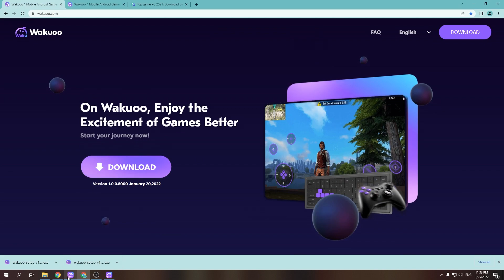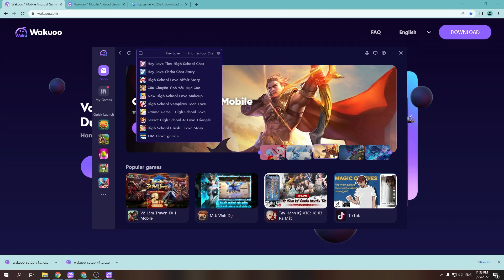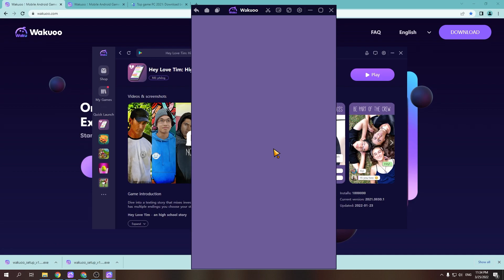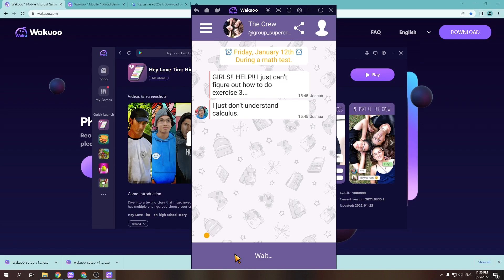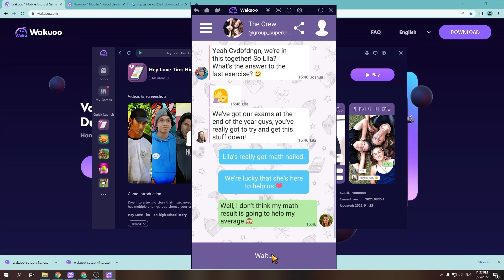Cách tải Hey Love Tim High School Chat trên PC/ Máy tính - Cách tải cho Windows mượt mà nhất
Link tải nè 😘 - Hey Love Tim PC CHO Máy tính Windows. Nó là một trò chơi có thể chơi ở chế độ nhiều người chơi với bạn bè của mình.

0:00 giới thiệu game Hey Love Tim PC
0:18 hướng dẫn
1:09 cách tải phần mềm giả lập
1:15 cài đặt Phần mềm
1:37 bắt đầu sử dụng
2:03 đăng nhập Tài khoản Google
2:08 mở CH Play Store
2:03 tải game Hey Love Tim cho Máy tính
2:25 mở game Hey Love Tim cho Windows
3:02 Trải nghiệm gameplay Hey Love Tim trên PC